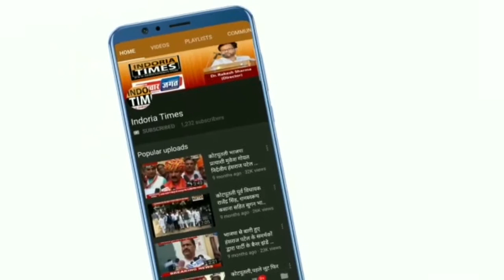Media has a Strong Role in Regional Development, it is Necessary to be fair, Bold and Credible